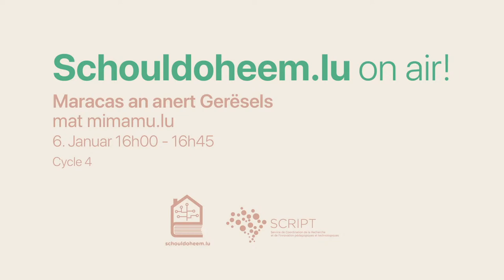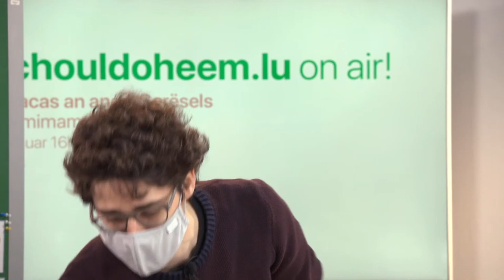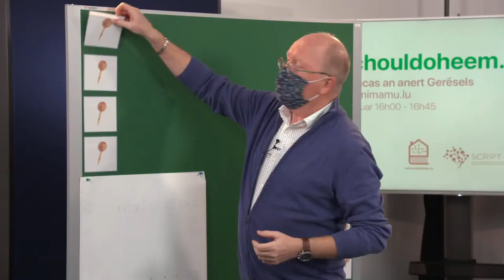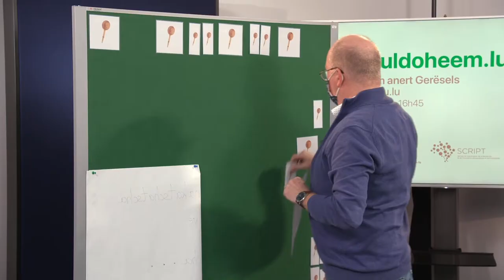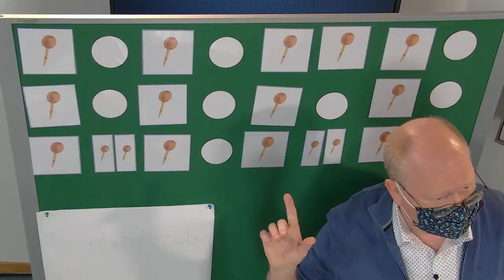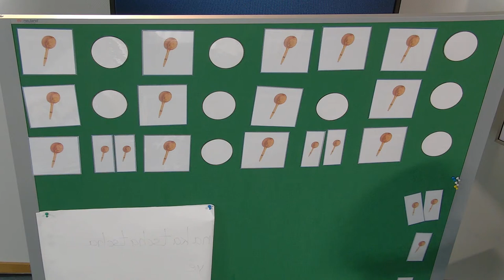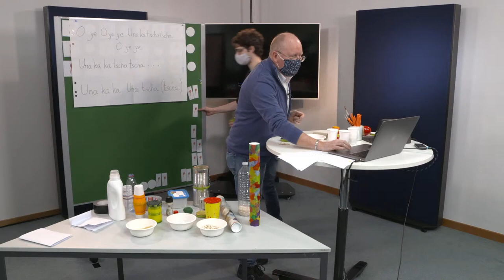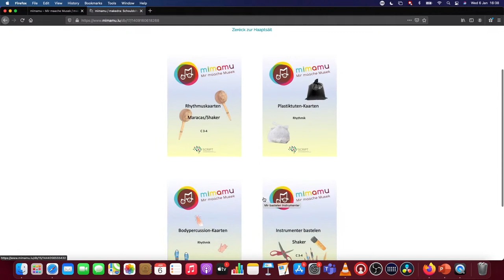Maracas an anert Gerësels – mat mimamu.lu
Cycle 4

Instrumenter bauen aus Haushaltsartikelen [méi]
Mam Bob a Jean-Paul
Rëselen, Maracas a Shaker aus Haushaltsartikelen? Firwat net? Mir bastelen aus Plastiksfläschen, eidelen Toiletterullen, Kartong an engem Rullo Pech (Scotch) a Pritt  latäinamerikanesch Percussiounsinstrumenter.
Mir spillen a begleeden domat flott Melodien a Lidder.

40 Minutten